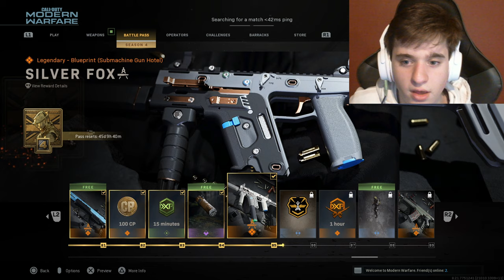I lost 5 POUNDS because I finally got a HAIRCUT